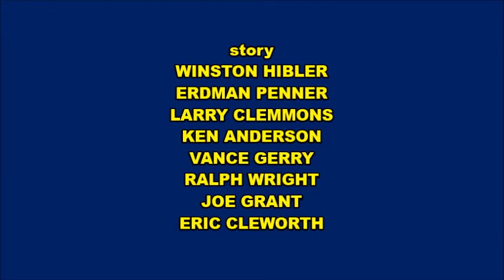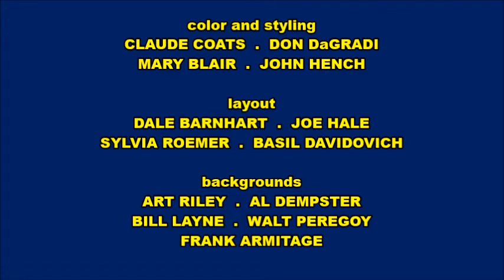The Super Logos of The Adventures of Ichabod and Mr. Toad - Opening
Directed by - Clyde Geronimi, Wolfgang Reitherman, Hamilton Luske, Wilfred Jackson and Jack Kinney

Produced by - Wolfgang Reitherman

Narrated by - Bing Crosby and Basil Rathbone

Starring - Eric Blore, J. Pat O'Malley, John Ployardt, Colin Campbell, Campbell Grant, Claude Allister and The Rythmaires